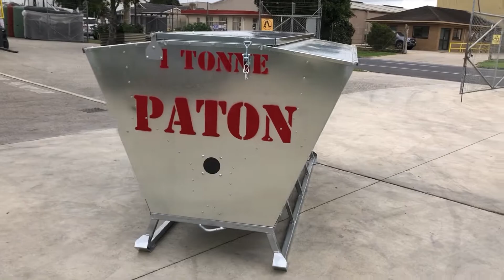Sheep Feeder - 1 Tonne Walkaround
Just a quick look at our 1 Tonne Sheep Feeder. Available today at over 400 rural outlets australia wide!